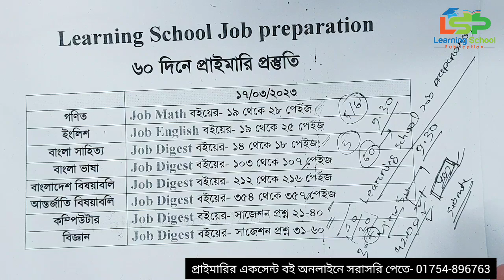৬০ দিনে প্রাইমারি প্রস্তুতি || ৬ষ্ঠ দিনের সিলেবাস।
✅ আমরা চ্যালেঞ্জ করেই বলতে চাই ২০২২ সালের প্রাইমারি পরীক্ষার মত, ২০২৩ সালেও  এই  তিনটি বই থেকে  বইয়ের থেকে বেশি প্রশ্ন কমন পাবেন ইনশাআল্লাহ। এখন আপনি ভেবে দেখেন কোন বই কিনবেন!!
1.  Job Math-290 tk
2. Job English-280 tk
3. Job Digest-280(এক মলাটে বাংলা, সাধারণ জ্ঞান, বিজ্ঞান, কম্পিউটার)
💥 বি:দ্র: ২০২২ সালের পরীক্ষায় অসংখ্য স্টুডেন্ট এই বই তিনটি পড়ে জব পেয়েছে।
✅ বইগুলো সারাদেশে লাইব্রেরিতে পাওয়া যাচ্ছে অথবা অনলাইনে দেশের যে কোন জায়গায় হোম ডেলিভারি পেতে-
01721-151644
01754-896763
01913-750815